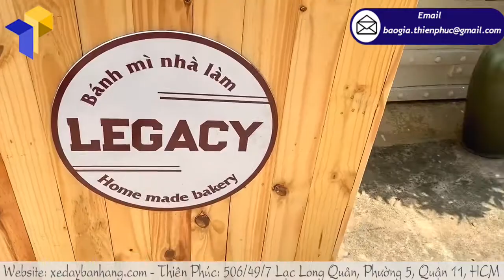Mua tủ gỗ bán bánh mì vỉa hè di động giá sỉ lẻ uy tín tại TPHCM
Mua tủ gỗ bán bánh mì vỉa hè di động giá sỉ lẻ uy tín tại TPHCM có ngay đây tọa độ dừng chân 506/49/7 Lạc Long Quân, Phường 5, Quận 11, TP.HCM. Khi bạn ghé trụ sở xưởng sản xuất mua tủ gỗ bán bánh mì vỉa hè di động bạn sẽ nhận nhiều ưu ái hấp dẫn như:
1.Sản phẩm sản xuất trực tiếp tại xưởng không qua trung gian
(Khách hàng có thể tham khảo trực tiếp mẫu mã tại xưởng, tham quan xưởng sản xuất)
 2.  Nguồn nguyên vật liệu đa đạng chất lượng ổn định: gỗ, sắt, inox
(100% nguyên liệu nhập chính hãng có hóa đơn, nói không với nguyên liệu trôi nổi kém chất lượng)
3. Hỗ trợ thiết kế , bàn giao bản vẽ nhanh trong ngày
4. Tất cả hình ảnh trên website 100% công ty sản xuất, có video kèm theo mỗi sản phẩm
(Khách hàng sẽ không sợ mua hàng online không đúng hình, kém chất lượng)
(Một số công ty khác hình ảnh cắt ghép trên mạng, không chứng minh được sản phẩm do công ty mình sản xuất, mua bán trung gian, giá thành rẻ chất lượng không đảm bảo)
5. Được đổi trả miễn phí nếu mẫu mã, kiểu dáng, kích thước sản phẩm không đúng như bảng vẽ.

Xưởng sản xuất Thiên Phúc đã không ngừng sáng tạo, thiết kế tỉ mỉ từng chi tiết để cho ra những mẫu tủ gỗ bán bánh mì vỉa hè di động cổ điển, tiện ích, mẫu mã đa dạng, phù hợp với từng món ăn kinh doanh, nhưng mức giá lại thấp. Bởi với Thiên Phúc, lợi ích của khách hàng là trên hết. Để lựa chọn một mẫu tủ gỗ bán bánh mì vỉa hè di động nào đó, chỉ cần tìm đến Thiên Phúc, chúng tôi sẽ hỗ trọ và phục vụ khách hàng nhiệt tình và chu đáo nhất.

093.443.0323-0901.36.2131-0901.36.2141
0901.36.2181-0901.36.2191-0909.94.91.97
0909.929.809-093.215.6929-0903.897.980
Thời gian làm việc:
8h–17h30 Thứ2–Thứ7
Thu Hà (admin) –Thiên Phúc Company